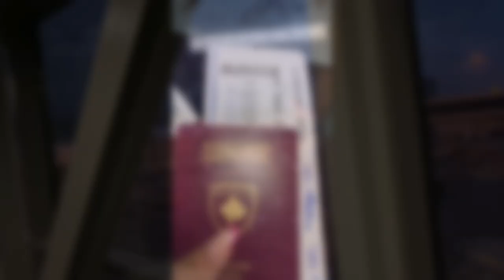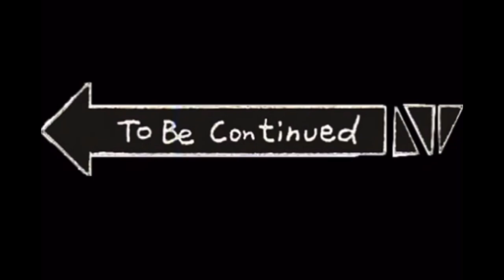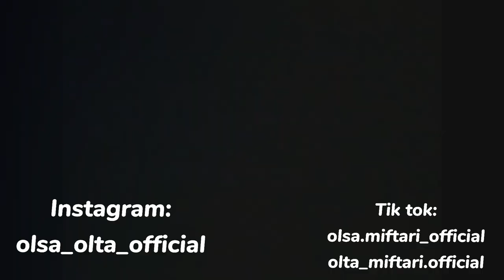Trip to Side, Antalya Turkey - Summer 2021